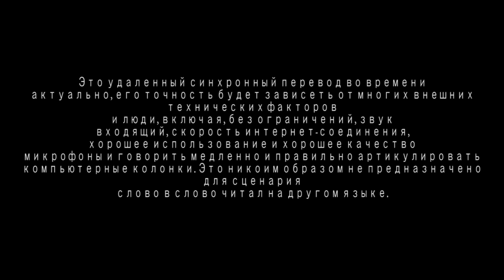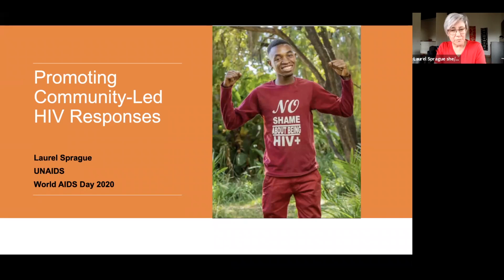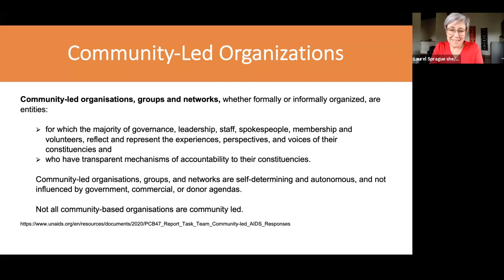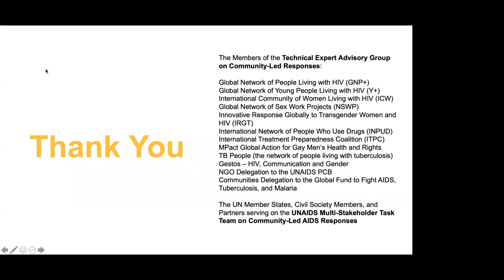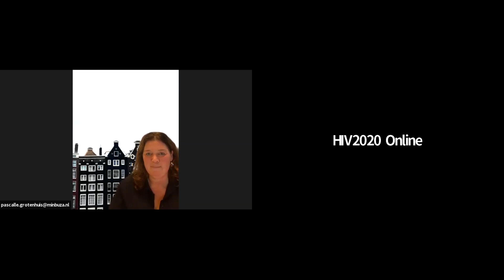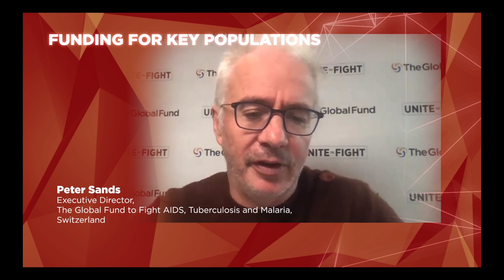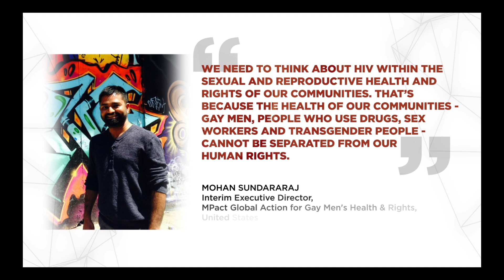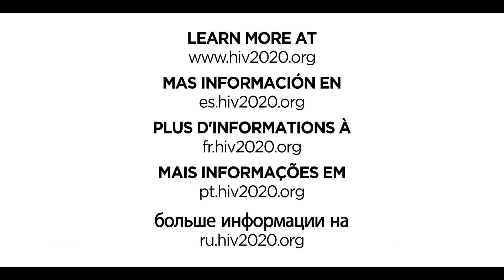HIV2020 Заключительное пленарное заседание | 1 декабря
Активисты со всего мира присоединились к нам в WorldAIDSDay на заключительной сессии онлайн-конференции HIV2020.

С июля этого года сообщества со всего мира объединились, чтобы совместно организовать это виртуальное мероприятие и восстановить глобальные меры в ответ на ВИЧ и СПИД на наших собственных условиях. Это заключительное пленарное заседание будет празднованием того, как далеко мы продвинулись, и размышлением обо всей работе, которую нам еще предстоит проделать.

Спикеры включены:
- Phelister Abdalla, Kenya Sex Workers Alliance (KESWA)
- Jeffry Acaba, APCASO
- George Ayala, MPact Global Action for Gay Men's Health and Rights
- Anton Basenko, Alliance for Public Health (APH)
- Judy Chang, International Network of People Who Use Drugs (INPUD)
- Friedal Dausab, Global Network of People Living with HIV (GNP+)
- Najeeb Ahmad Fokeerbux, Young Queer Alliance
- Pascalle Grotenhuis, Dutch Ministry of Foreign Affairs
- Ruth Morgan Thomas, Global Network of Sex Work Projects (NSWP)
- Laurel Sprague, UNAIDS
- Mohan Sundararaj, MPact Global Action for Gay Men’s Health and Rights
- Marcela Romero, Latin America Network of Trans People (RedLacTrans)